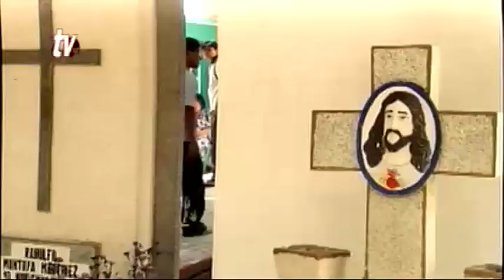BLOQUE INFORMATIVO 28 10 15